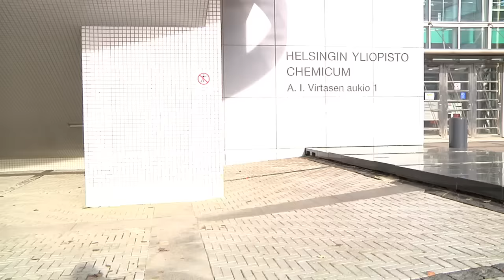MFT – FAV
00:00 Eniz Fazliov
01:01 Anton Malberg
01:16 Anterus Puranen
01:52 Jussin Kahkonen
01:21 Marius Syvanen
01:41 Alexis Ramirez
01:48 Wes Kremer

03:21 Ron Modig

05:55 Peik Ranko
06:10 Mack
06:13 Jacob Sundell
06:33 Simo Makela
07:13 Tuomas Nyyssonen
07:41 Miikka Viljanen
07:44 WU

08:02 Tommi Bjork

10:01 Kutsi Kauppinen

Filmed and edited by Tobbe Tiusanen.

Thumbnail image by Justus Hirvi.